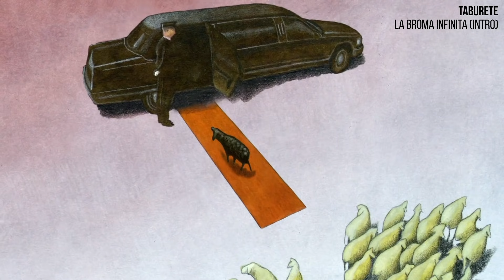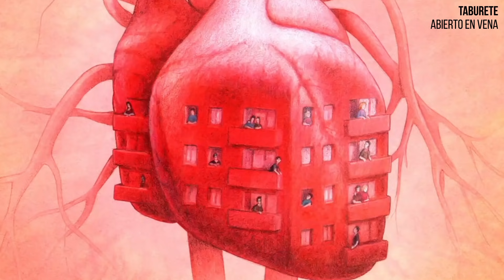Taburete - La Broma Infinita (Full Album)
00:00 La Broma Infinita
01:17 2018: Odisea en el Espacio
04:51 El Último Baile de Dunas Mitchell
08:11 Abierto en Vena
11:57 Brindo
15:28 Calçots y Mangos feat. Jósean Log
19:00 Salto al Vacío feat. Café Quijano
22:24 Venado Tuerto
25:26 John Ford
28:13 Mamá